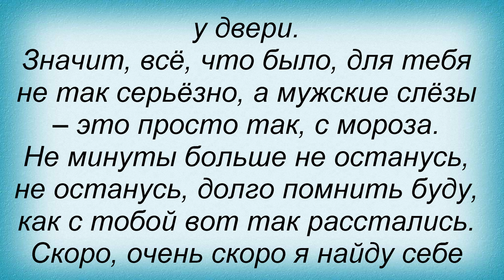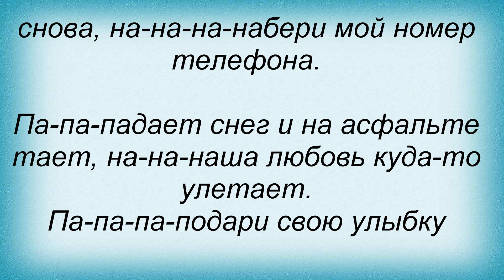Слова песни Нэнси - Падает снег